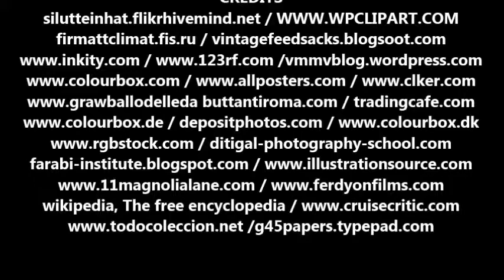My Lagan Love. Vocal John Bennett. Composer, Herbert Hughes, Composer Joseph Cambell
My Lagan Love .Vocal John Bennett a wonderful Tenor who has had a great deal of acclaim and he deserves it. The lyrics to My Lagan Love are accredited to Belfast poet Joseph Cambell and music composed by Herbert Hughes.  I like modern music but I still have my little slot for yesterdays music as well  That's why I have uploaded John in the hope some of you will buy his CD.  from the chart Label ,details and info included in the credits area.. Are you a singer who sings and has recorded classics like this ,if so please let me have copies and with your permission I will present them on my channel Original and covers. Lets not get away from any kind of modern music , send them as well.
Best Wishes  BRI - DAR